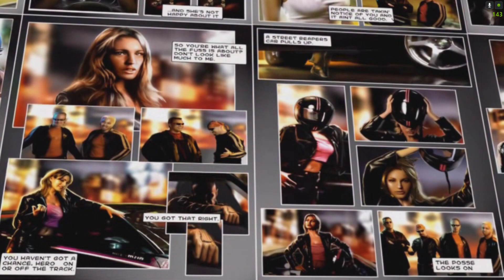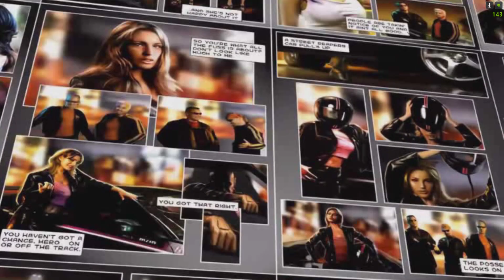Need For Speed Underground 2 in 2024 Part 7 - More URL Events and tuning the Toyota Supra!